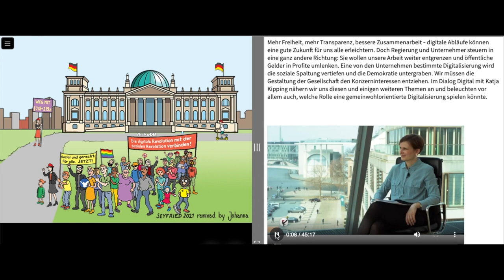Ankes Wahladventure Clip 4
Wahlkampf? „Langweilig und ohne Inhalte!“ - das hört man öfter, ich möchte deshalb mit meinem Wahladventure einmal völlig Neues ausprobieren und Euch dazu einladen, in einem 2D online Game im Ambiente meines Wimmelbild Wahlplakates herumzuspazieren und dabei jede Menge Inhalte zu entdecken.

In 4 Clips zeige ich Euch, was es alles zu entdecken gibt